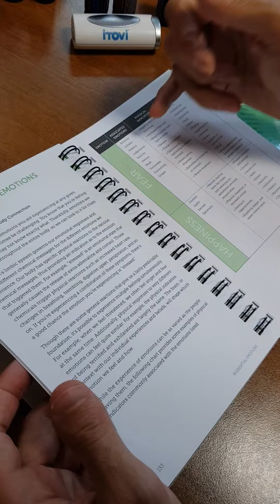Эмоции и эфирные масла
Моя любимая книга.